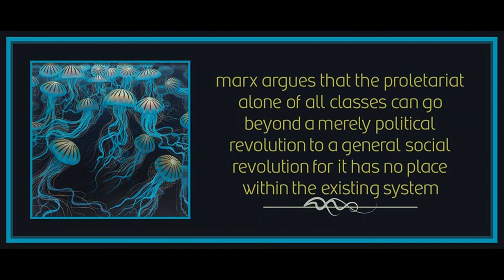Chapter 2 from The Philosophy of Praxis: Marx, Lukacs and the Frankfurt School by Andrew Feenberg